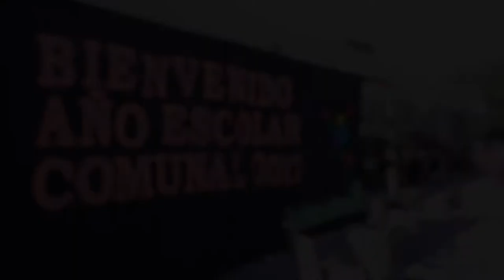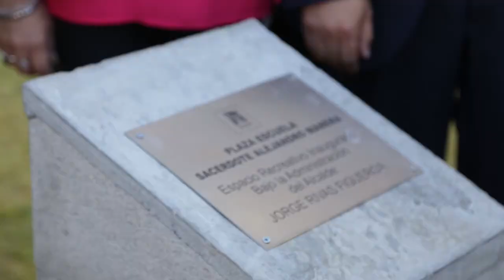Nota / Se inauguró oficialmente el año escolar en Mulchén / 2017